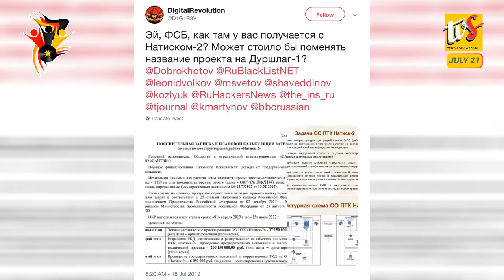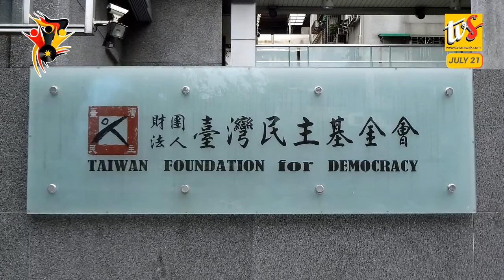Russia's Secret Intelligence Agency Hacked: 'Largest Data Breach In Its History'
1. Russia's Secret Intelligence Agency Hacked: 'Largest Data Breach In Its History'
2. Moscow Protest: Thousands Demand Fair Elections
3. Majority Of Taiwanese Prepared To Fight China To Protect Democracy